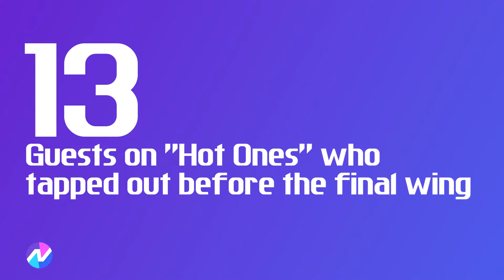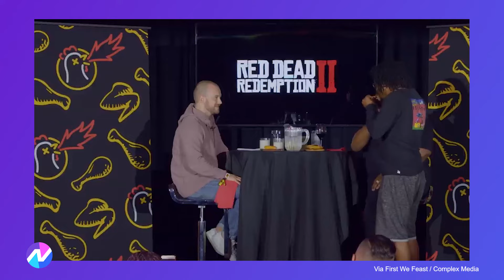13 Hot Ones Guest Who Didn't Finish The Final Wing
13 Hot Ones Guest Who Didn't Finish The Final Wing

🌶️ Watch as these 13 famous faces take on the ultimate spicy challenge in Hot Ones, the internet's hottest interview show! From A-listers to rap icons, these guests couldn't handle the heat and failed to conquer all ten wings. Get ready for some epic reactions and fiery fails in this sizzling episode! 🔥

No Context Culture does not own any of the credited material in the video.

Thumbnail credit:
First We Feast
Complex Media